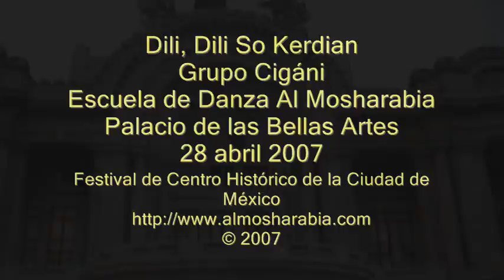Dili Dili So Kerdian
Palacio de las Bellas Artes
Festival del Centro Histórico de la Ciudad de México
Ensamble Cigani
Escuela de Danza Al Mosharabia